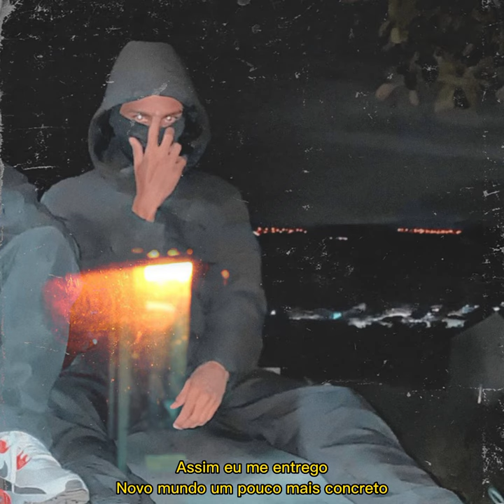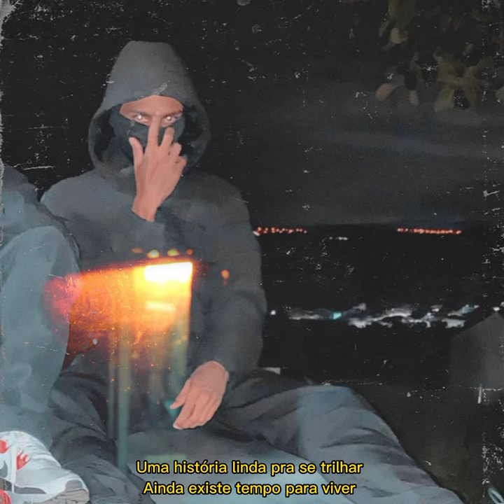5. Thiago Sales - Problemas (prod.feli) Freestyle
Música produzida pelo aplicativo Bandlab.